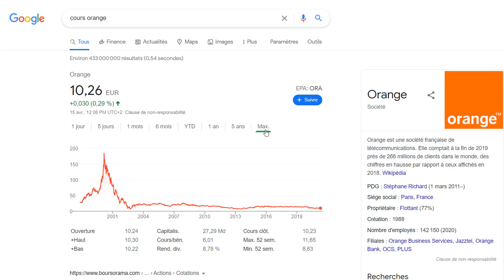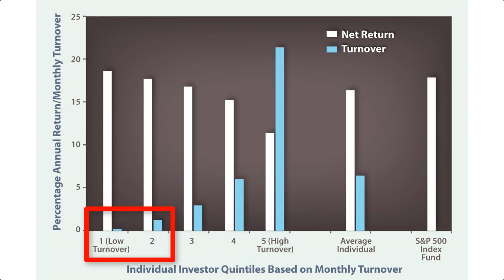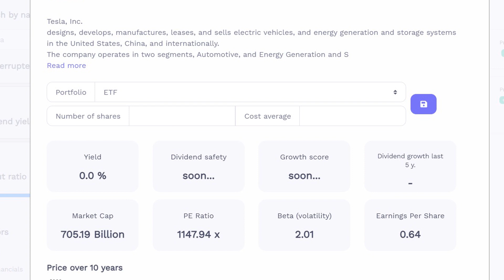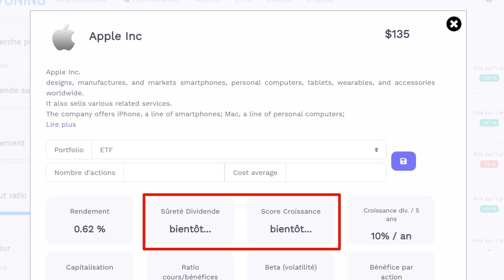Quand vendre ses actions en bourse ?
Aujourd'hui, je te montre les 5 uniques raisons valables pour vendre tes actions en bourse.

0:00 Introduction
0:50 Contrôler ses émotions
Ce sont elles qui nous poussent à paniquer et à prendre des décisions non réfléchies. Pour se débarrasser de la peur du rouge, il faut simplement comprendre deux choses à propos des changements et de la volatilité des prix en bourse. Premièrement, tu ne peux rien y faire et deuxièmement, ces changements de prix se divisent en deux catégories : les fluctuations courts termes et les tendances long termes.

2:53 Pourquoi il faut être patient
Une association américaine a fait une étude il y a quelques temps auprès de 60 000 investisseurs particuliers et a découvert qu'en moyenne, plus un investisseur faisait des achats et ventes au cours d'une année, plus son retour sur investissement était bas. Bref, plus tu achètes et vends, plus tu perds en potentiel de rendement. Le célèbre investisseur Warren, créateur du fond Berkshire Hathaway, l'a dit lui même : "Nous ne sommes pas payés pour être actifs, nous sommes payés pour être patient et avoir raison."

4:00 Pourquoi vendre ses actions
Cependant, ça ne veut pas dire qu'il faut avoir une confiance absolue dans ses investissements, et qu'il ne faut jamais vendre. Il faut parfois savoir reconnaitre ses erreurs et les corriger en se débarrassant des mauvais chevaux.

4:30 Règle 1 : Croissance future compromise
Une étude a montré que les actions avec des potentiels de croissance ont une performance moyenne de 12 % par an pendant que les actions sans potentiel de croissance ont une performance annuelle de 1 %. En d'autres termes, les entreprises qui continue à croitre verront sur long terme leur valeur en bourse augmenter.  C'est une règle facile à comprendre mais difficile à appliquer car il n'est pas évident d'identifier les signaux de non ou faibles croissances. La meilleure chose à faire est d'étudier et comprendre le business d'une entreprise et surtout ses plans pour l'avenir.

5:40 Règle 2 : Valorisation trop importante
Lorsqu'une entreprise fait bien son boulot et ses fondamentaux sont solides, sa valeur en bourse va augmenter et c'est tout ce que nous voulons. Sauf que parfois, ça va trop loin et le prix d'une action atteint des niveaux indécents qui ne sont plus du tout alignés avec la vraie valeur, ou valeur intrinsèque, de l'entreprise. L'exemple parfait ici serait Tesla qui a atteint un prix non justifié à cause de l'effet de foule.

6:53 Règle 3 : Poids trop important
Il faut garder les pieds sur terre et être conscient du risque que pose la surexposition à certaines valeurs. Même si on parle de l'entreprise la plus sîr du monde. Car si par malheur, ton action Apple s'écroule, c'est 30 % de la valeur de portefeuille qui s'évapore. Ma règle de base, c'est de ne pas avoir une action qui représente plus de 10 % de mon portefeuille. Ce n'est pas une règle fixe et à chacun de voir combien cette limite se doit d'être en fonction de son profil de risque.

7:46 Règle 4 : Meilleure idée d'investissement
Cette règle est assez générale et peut aussi inclure un changement de stratégie. L'idée derrière cette règle, c'est lorsqu'on achète une action et au final, on se rend compte qu'elle n'est pas si terrible, ou bien même qu'elle est tout à fait correcte mais qu'on a découvert une autre action qui pourrait la remplacer en offrant une meilleure sécurité, un rendement plus élevé ou tout simplement un meilleur potentiel de croissance.

8:51 Règle 5 : Dividende à risque ou coupé
En tant qu'investisseur dans les dividendes, on sait qu'un dividende croissant est souvent signe d'une entreprise rentable et de finances solides. Les dividendes sont là pour jouer sur les intérêts composés et nous permettre de dégager un revenu ou complément de revenu passif. Donc la dernière chose que l'on souhaite, c'est qu'ils soient coupés. Beaucoup d'investisseurs, dont moi, vendent leurs actions après que le dividende soit coupé.

10:20 Dernier conseil
Dernier conseil : met en place des périodes d'analyses. Ca peut être 1, 2 ou 3 fois par an par exemple où tu prends ces 5 règles et tu analyses chaque action de ton portefeuille et prend les décisions qui en découlent.

Sébastien.